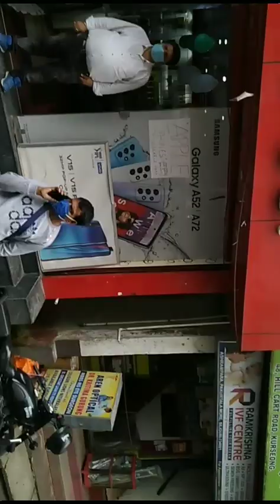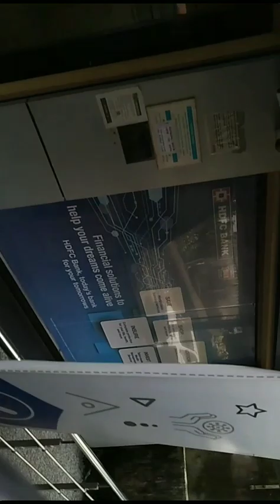Siliguri to ghum.visit Darjeeling.